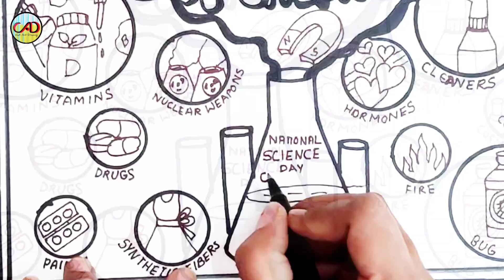National Science Day Drawing/Science Day Poster/National technology day drawing#scienceproject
Theme for National Science Day sets in as 'Indigenous Technologies for Viksit Bharat' Union Minister of State (Independent Charge) Science & Technology Dr Jitendra Singh released the theme for the "National Science Day 2024", titled "Indigenous Technologies for Viksit Bharat".

National Science Day is celebrated every year in India on 28 February to mark the discovery of the Raman Effect by the Indian physicist Sir Chandrasekhara Venkata Raman. He discovered the Raman Effect on 28 February, 1928 and for this discovery, he was honoured by the Nobel Prize in Physics subject in 1930.

Here I want to show the different aspects of science .On one hand we are exploring the universe and it's secrets. We are sending Satellites for getting more knowledge about the space and on the other hand we are exploring in the field of social media so that the global connectivity has become more stronger.moreover I tried to show the every field of science and it's importance in Mankind.

Watch My popular uploads :-

National Science Day Drawing/National Science Day Poster
national technology day drawing
national technology day poster
technology day poster
science project drawing
science Drawing Project
@Calligraphy by Anupma

Sir C.V. Raman Jayanti Drawing
How to Draw C.V.Raman
How to Draw National science Day chart
How to Draw World science Day Drawing
Science poster examples